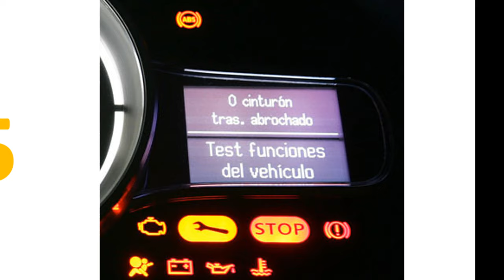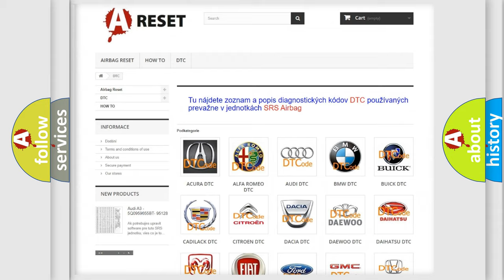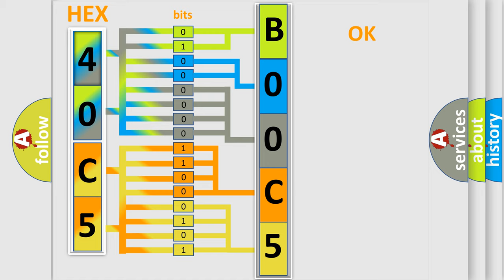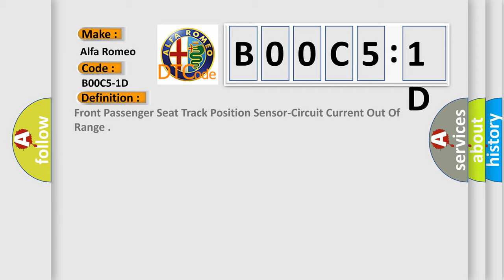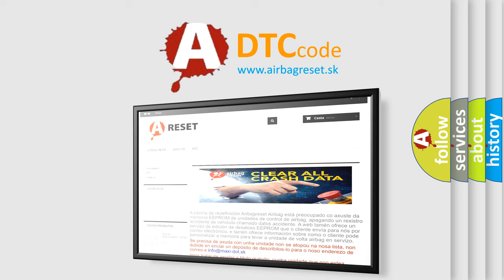DTC Alfa-Romeo B00C5-1D Short Explanation